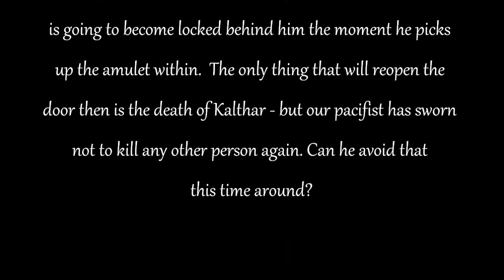Let's play a pacifist in Oblivion (28) Blueblood SOLVED (part IV)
Episode 28: FORT BLUEBLOOD SOLVED! I won't lie - the Leyawiin recommendation quest was a hard nut to crack for a pacifist (see an upcoming special edition for just how hard!) However, in this video, our pacifist finally manages to finish the quest without killilng anyone - though not without bloodshed. The last of 4 videos from that dungeon, and part 28 of an attempt to play Oblivion as a less violent character.